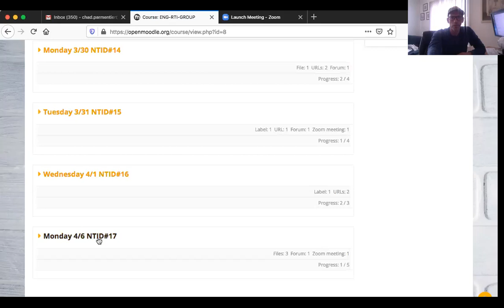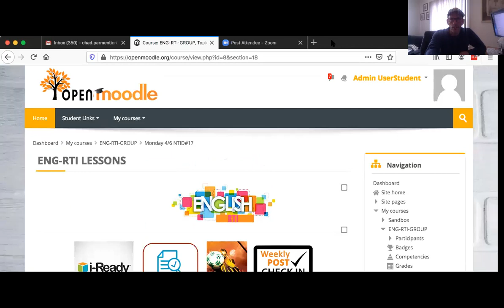Live Class Recording Monday 4/6